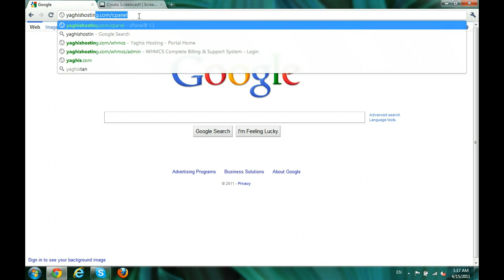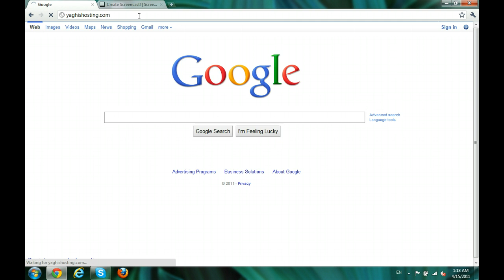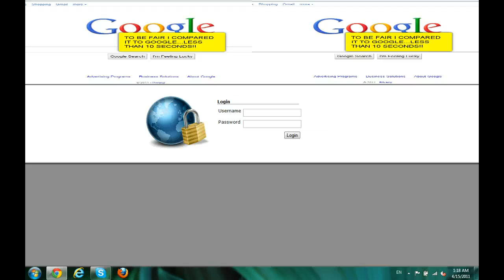How Slow my Hosting Provider IS!!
Slow Hosting Provider